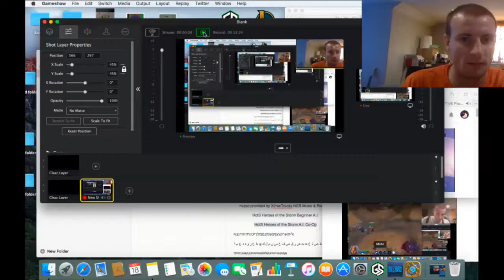Hearthstone Malfurion Stormrage DRUID Murlock deck OWNZ